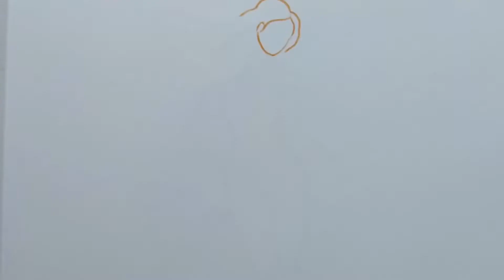How to Draw a Wonderful Dress - Fashion Illustration for Beginners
Hi guys~ It's Ros Saroeurb.
This is How to Draw a Wonderful Dress - Fashion Illustration for Beginners